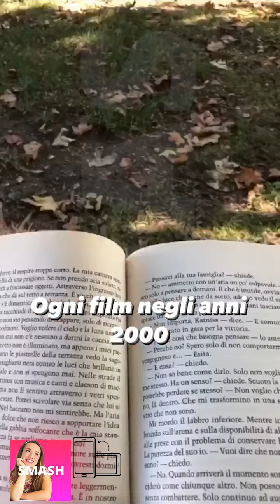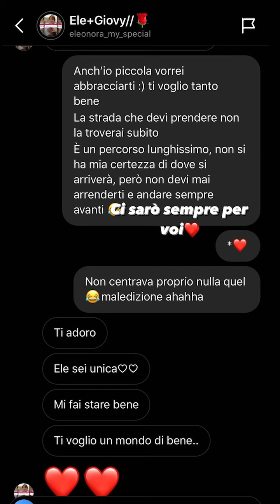ELEONORA OLIVIERI NUOVE INSTAGRAM STORIES!